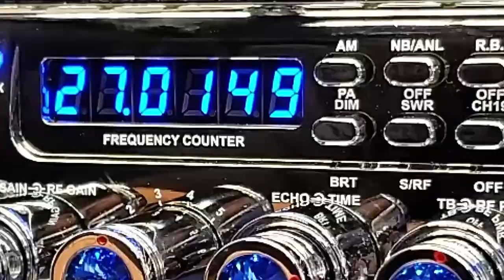EL TÍO RUCO RCI-63FFD4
En este vídeo les presento el radio Ranger RCI-63FFD4 que preparamos para el compra Tío Ruco que andará haciendo ruido por toda la Sierra de Tapalpa Jalisco.
Si quieres una radio así puedes ponerte en contaco con nosotros al 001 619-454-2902.